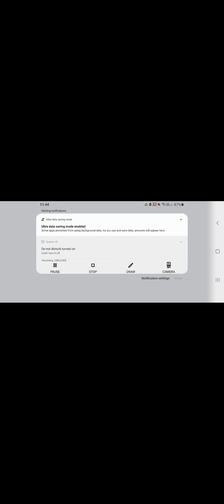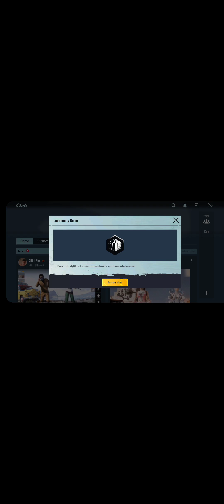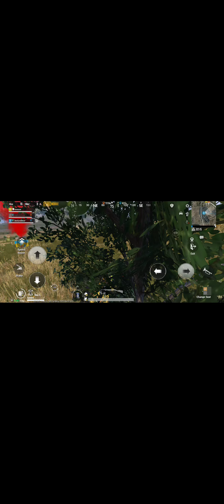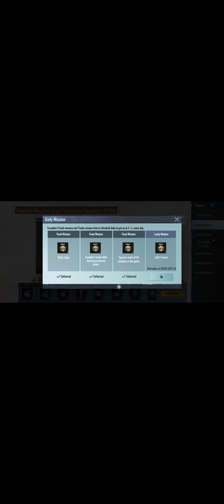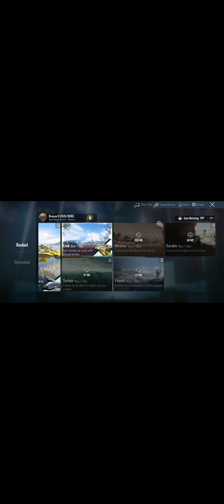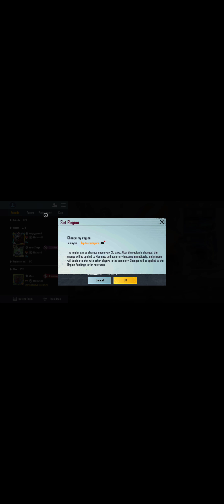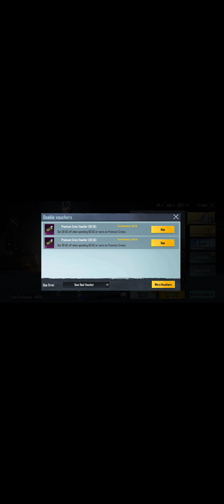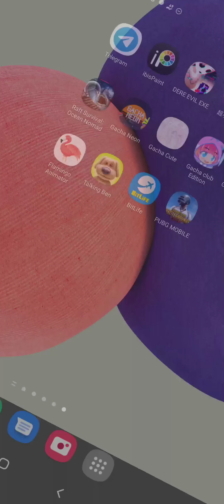Playing PUBG MOBILE :v